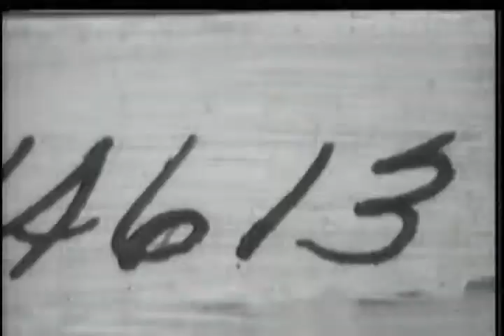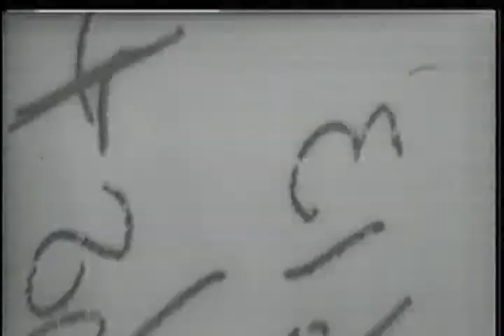[428-npc-14613] BRITISH PARAMOUNT NEWS, Japanese SURRENDER